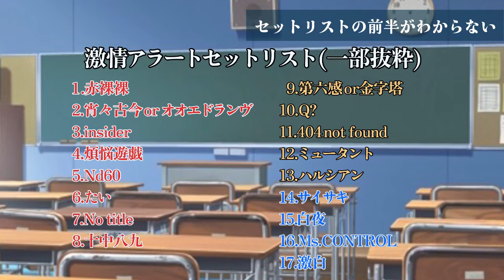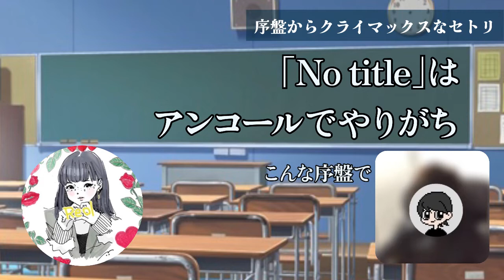【総集編】セトリ全曲の感想を遠慮なくぶちまけた結果【Reol Oneman Live 激情アラート×推し授業】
推しの話をしてもらう推し授業シリーズの第5弾
シンガーソングライターReolのライブ
『Oneman Live 激情アラート』の総集編です。

↑この動画の総集編です。

0:00 相変わらず時差がヤバすぎるテーマ

1:32 諸注意という名の言い訳

2:50 だいぶ「普通」のライブ

4:05 区切れ目の分からないセットリスト

4:46 収録当時は新曲でした

6:12 ※褒めています

7:28 みんなの頭にアレをつくる天才

8:15 コロナ後ライブあるある：タオルの戸惑い

9:03開演直後にトップスピード

10:03 こんな序盤になんで「No title」？

12:15 様子がおかしい30歳

13:00 人のやさしさとそれに気づかない人

13:45 「どの立場やねん」ってツッコミは百も承知…

15:43 ライブあるある：手の置き場に困る

17:44 己の欲求に従え

18:36 名言「ライブは◯◯」

18:52 特別な曲「404 not found」

20:07 その話、しちゃうのね？

21:15 ナンセンスなツッコミ

21:40 当時はねw

22:33 つくり手と受け手のいい関係性って？

23:34 きわどい話大好き

23:49 お黙り

24:30 「ミュータント」のダンスがヤバいのよ

25:44 本当にヤバいのはあなたの●●なんよ…

26:04 福岡公演のイレギュラー

27:12 激レア曲の舌打ち

18:14 友人を刺しまくるMC

29:49 「白夜」もダンスがヤバいのよ（泣）

31:23 語彙力が壊れる音がする

32:12 もう勘弁してください！

32:24 福岡公演の特別なセットリスト

34:14 ライブの醍醐味はその場限りの文脈

35:17 「Boy」の妄想深読みトーク

36:20 まとめのパワーワード爆誕

37:22 せっかくいい感じだったのに…

スペシャルサンクス、りりかるさん。
事前に字幕のチェックを手伝ってくれました！本当にありがとう！！

●関連URL
シンガーソングライターReolの公式YouTubeチャンネル。MVやメイキング映像、ライブ映像やインタビューなど良・質ともに充実したコンテンツラインナップ。

Reolのライブ映像のみを集めた再生リスト。DVD映像の一部でもあるので演出や編集が凝りすぎててヤバい。